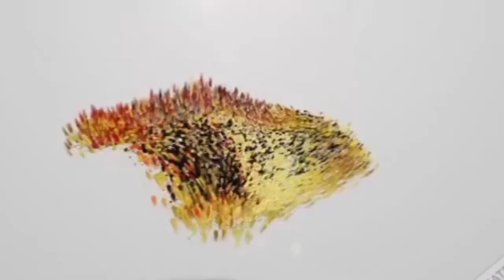भाजपा अध्यक्ष नितिन नंदकर जी ने उटाया आवाज़ बेरोज़गारी पे और कहा कि नवजवान को नोकरिया और रोज़गार दे